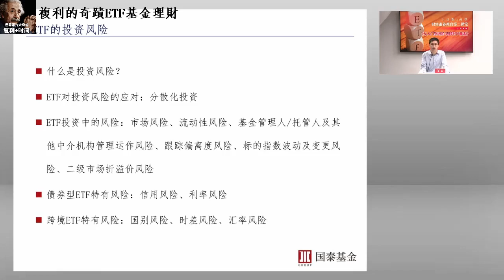【ETF基金】P3 : ETF投資風險 - 為什麼散戶買ETF基金更容易賺錢？徹底講透“ETF基金”